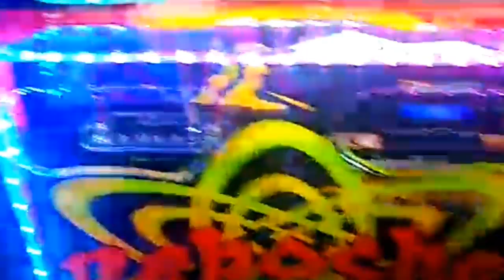GOL DA DEBOCHE COM 4 SUBWOOFER POWERVOX E 14 6X9 = ILOVEBASSBR